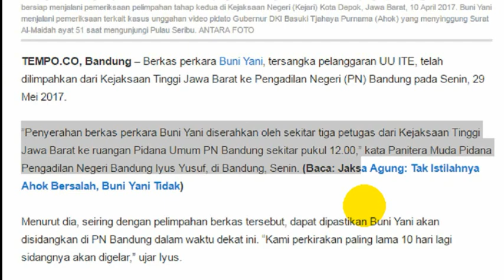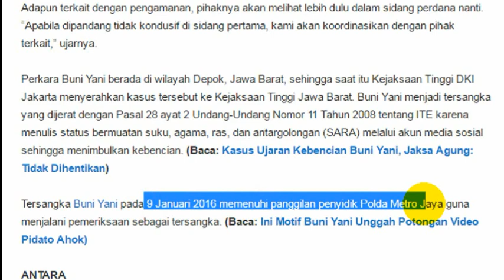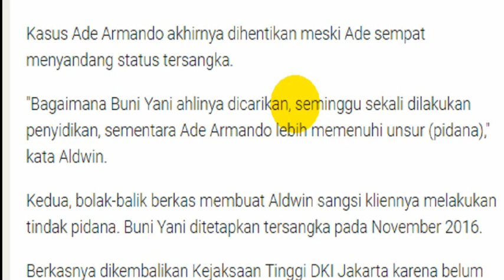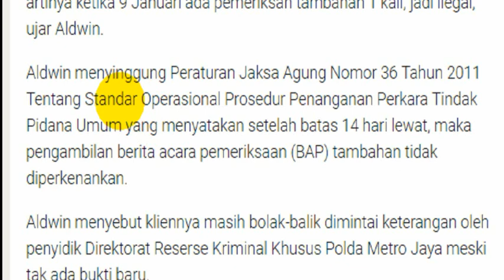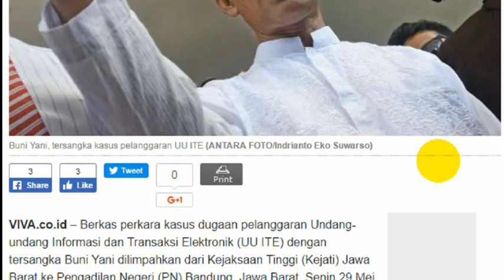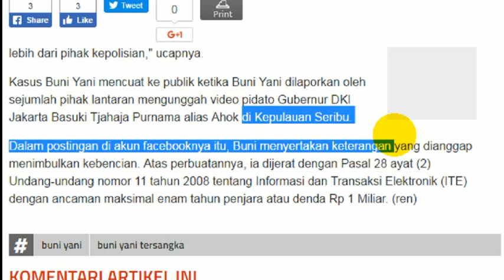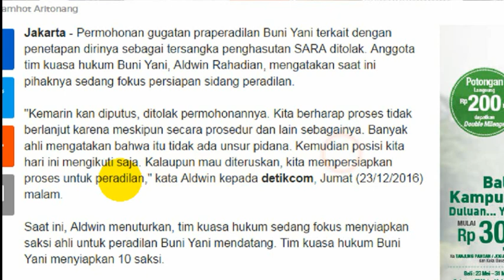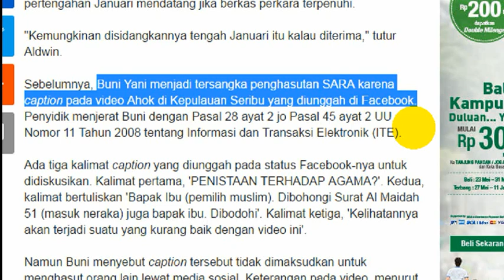KAPOK Berkas Buni Yani Dilimpahkan ke PN Bandung, Sidang 10 Hari Lagi